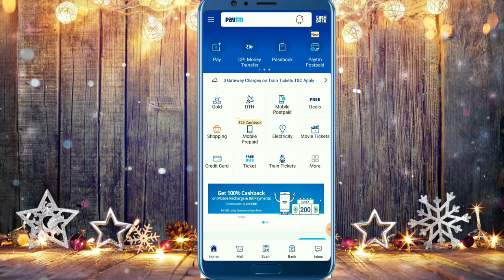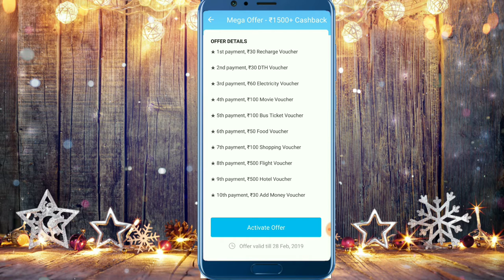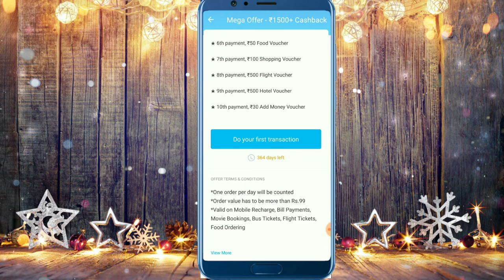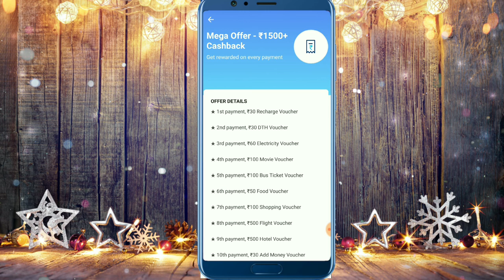Paytm mega offer-1500+cash back|| Paytm add money offer February 2019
paytm new mega offer-1500+cash back February 2019

         ◆◆Thankyou◆◆